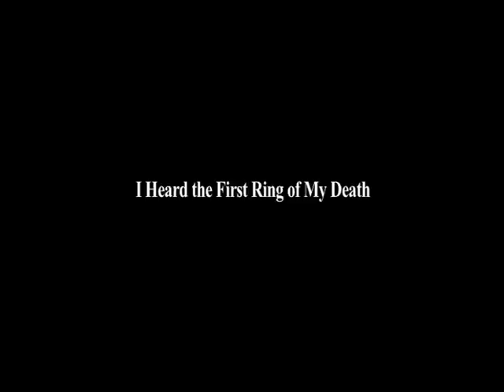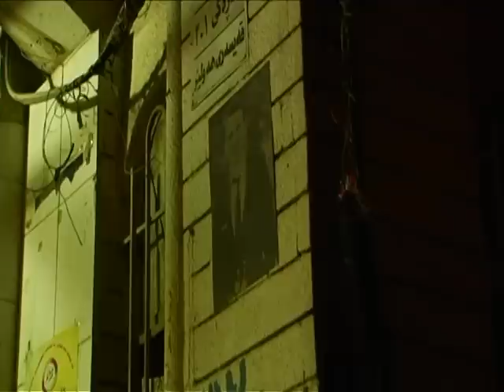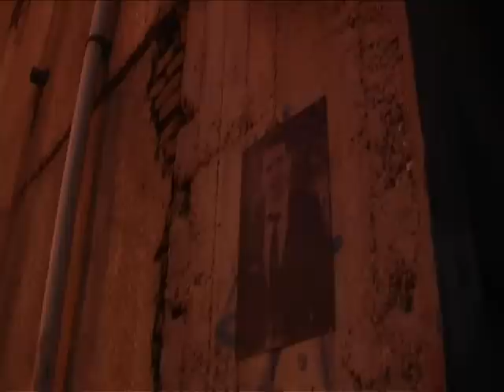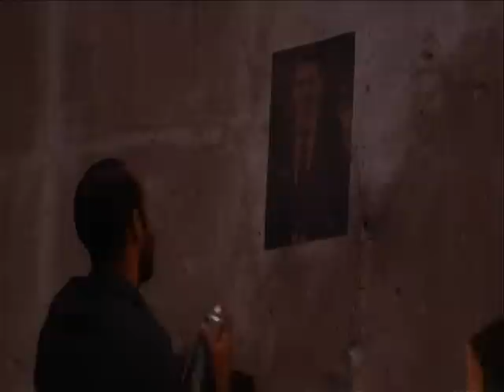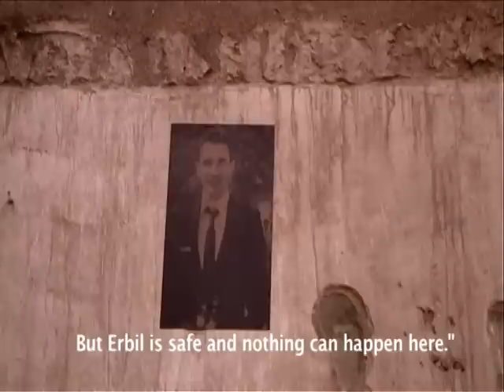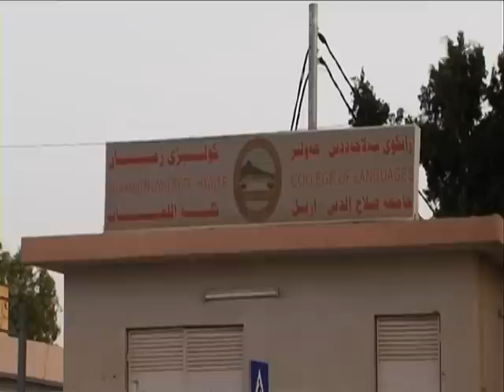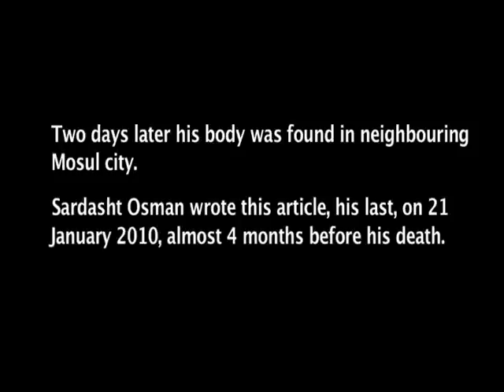I heard the first ring of my death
tribute to Sardasht Osman by Emeric Lhuisset - video by Gabrielle Culand for Arte TV,
Iraq 2011.